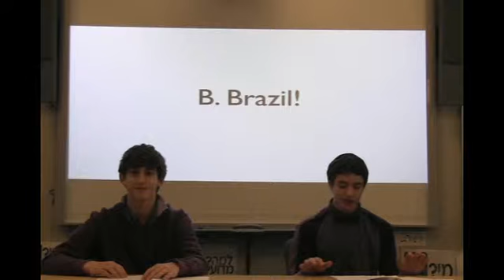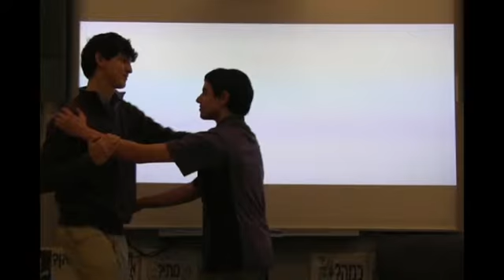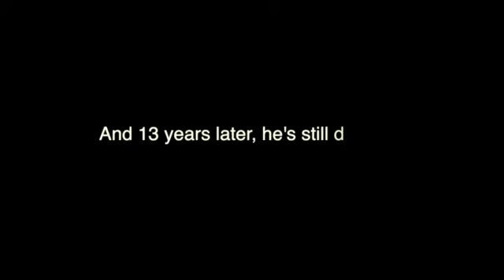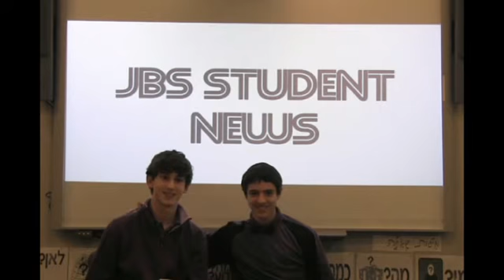JBS South American Dance